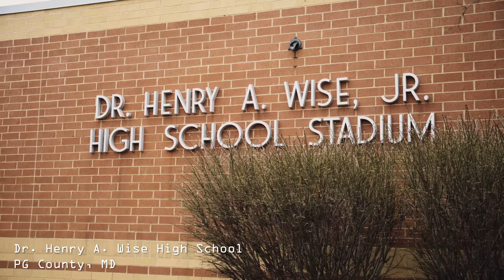I AM: Jayden Sauray | #9 Ranked QB in the NATION | Sharpshot Original Docuseries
PREVIOUS EPISODE➡️ I AM: NYCKOLES HARBOR

I AM: Jayden Sauray

The I Am series aims to tell the stories of legendary DMV athletes, past present and future. Not just to show what’s seen on the court, or field, or track, but the work put in to get there. Who these athletes are as a person, who they aspire to be, their goals and dreams, their personal lives, showing that they are more than just a fast 40 time or a player of the year trophy.

Jayden Sauray is the #1 ranked QB in the DMV for the class of 2022, and the #9 ranked in the country. He’s committed to play at UMD starting this fall. Early in his career Jayden was highly doubted, but over the years has proved everyone wrong. Coming up through the MD Heat youth circuit to Maryland's powerhouseDr. Henry A. Wise Jr HS. The only thing that overshadows his talent, is his character.

Director: Bailey Spore
Executive Producers: Jamil Smith, Ben Chipurnoi, Zach Tilmont
Assistant Editor: Dylan Phillips